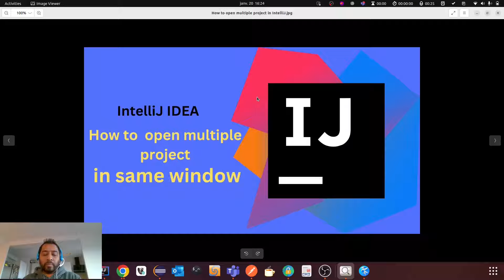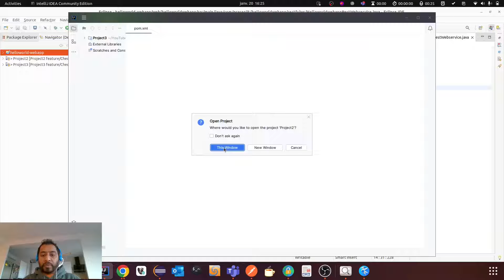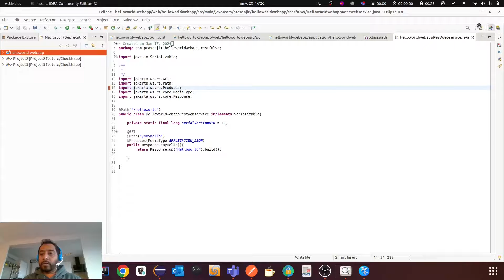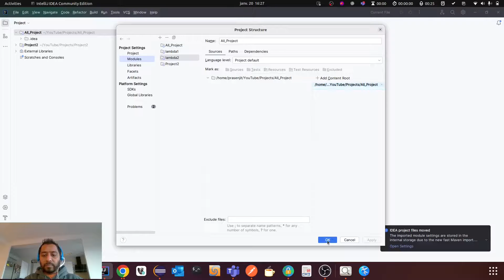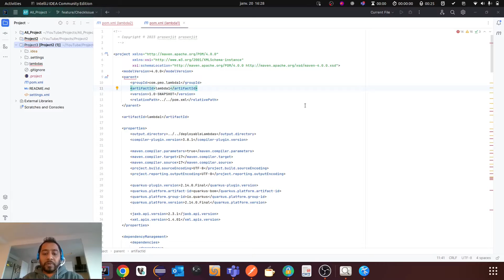WORKING ON DIFFERENT PROJECTS IN THE SAME WINDOW INTELLIJ TUTORIAL | Multiple Project in IntelliJ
I have a great news for all of Intellij idea users out there! I know it might have been hard for us to open different projects in the same windows because as we know, it is not possible to open different projects in the same window. However, Intellij does allow us to open and import several modules in one project which means that there is a solution for us to work on different modules (projects) in one single window. So now, there is no need to worry about opening several tabs for several projects.

Check out the steps to open multiple project in the same window.

WORKING ON DIFFERENT PROJECTS IN THE SAME WINDOW INTELLIJ TUTORIAL
 Multiple Project in IntelliJ
How to open multiple project in a single window IntelliJ IDEA
IntelliJ Tutorials
A guide to IntelliJ
Mastering IntelliJ
JAVA and IntelliJ
Maven Project in IntelliJ